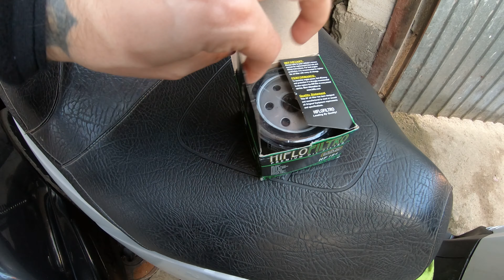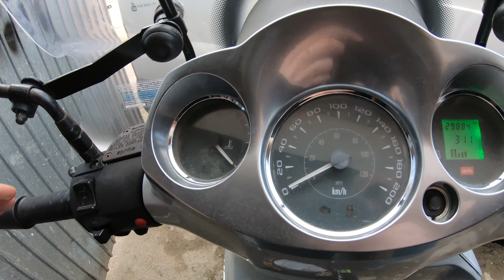Aprilia Scarabeo 400 oil change,Piaggio MP3,Piaggio Beverly,schimb ulei,Cambio olio,Ölwechsel , 4K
Oil capacity with oil filter mounted: 1,7 Liters
oil viscosity : 5W40 , full synthetic
Oil filter type:   -Hiflofiltro Hf184
                          -Mahle OC 11
Oil plug Tighten torque 24-30Nm.

- In acest video am schimbat uleiul si filtrul de ulei la un Aprilia Scarabeo 400 an 2007 , motor care se gaseste si pe Piaggio MP3 si Piaggio Beverly , cantitatea de ulei pentru motorul de 400 si 500 ccm este de 1700 mililitri ( 1,7 Litri ) .

- In diesem Video habe ich das Öl und den Ölfilter bei einer Aprilia Scarabeo 400 im Jahr 2007 gewechselt, einem Motor, der auch bei Piaggio MP3 und Piaggio Beverly zu finden ist, die Ölmenge für den 400- und 500-cm³-Motor beträgt 1700 Milliliter (1,7 Liter). ).

- Dans cette vidéo j'ai changé l'huile et le filtre à huile pour une Aprilia Scarabeo 400 en 2007, moteur que l'on retrouve également sur Piaggio MP3 et Piaggio Beverly, la quantité d'huile pour le moteur 400 et 500 cc est de 1700 millilitres (1,7 Litres ).

- In questo video ho cambiato olio e filtro olio ad una Aprilia Scarabeo 400 del 2007, motore che si trova anche su Piaggio MP3 e Piaggio Beverly, la quantità di olio per i motori 400 e 500 cc è di 1700 millilitri (1.7 Litri ).

- In this video I changed the oil and the oil filter to an Aprilia Scarabeo 400 in 2007, an engine that is also found on Piaggio MP3 and Piaggio Beverly, the amount of oil for the 400 and 500 cc engine is 1700 milliliters (1.7 Liters ).

- В этом видео я заменил масло и масляный фильтр на Aprilia Scarabeo 400 2007 года, двигатель, который также встречается на Piaggio MP3 и Piaggio Beverly, количество масла для двигателя 400 и 500 куб. см составляет 1700 миллилитров (1,7 литра). ).

- En este video le cambié el aceite y el filtro de aceite a una Aprilia Scarabeo 400 del 2007, motor que también se encuentra en Piaggio MP3 y Piaggio Beverly, la cantidad de aceite para el motor de 400 y 500 cc es de 1700 mililitros (1.7 Litros ).

- Σε αυτό το βίντεο άλλαξα το λάδι και το φίλτρο λαδιού σε Aprilia Scarabeo 400 το 2007, έναν κινητήρα που βρίσκεται επίσης στο Piaggio MP3 και στο Piaggio Beverly, η ποσότητα λαδιού για τον κινητήρα 400 και 500 cc είναι 1700 χιλιοστόλιτρα (1,7 λίτρα ).

- In deze video heb ik in 2007 de olie en het oliefilter vervangen naar een Aprilia Scarabeo 400, een motor die ook op Piaggio MP3 en Piaggio Beverly voorkomt, de hoeveelheid olie voor de 400 en 500 cc motor is 1700 milliliter (1,7 Liter ).

- Ebben a videóban 2007-ben cseréltem ki az olajat és az olajszűrőt egy Aprilia Scarabeo 400-ra, amely a Piaggio MP3-on és a Piaggio Beverly-n is megtalálható, a 400 és 500 köbcentis motorhoz 1700 milliliter (1,7 liter) van az olaj. ).

- V tem videu sem zamenjal olje in oljni filter na Aprilia Scarabeo 400 leta 2007, motor, ki ga najdemo tudi na Piaggio MP3 in Piaggio Beverly, količina olja za motor 400 in 500 cc je 1700 mililitrov (1,7 litra ).

- 在這段視頻中，我更換了 2007 年 Aprilia Scarabeo 400 發動機上的機油和機油濾清器，Piaggio MP3 和 Piaggio Beverly 上也有這種發動機，400 和 500 ccm 發動機的機油量為 1700 毫升（1.7 升）。

- Bu videoda Piaggio MP3 ve Piaggio Beverly'de de bulunan Aprilia Scarabeo 400 yıl 2007 motorunun yağ ve yağ filtresini değiştirdim, 400 ve 500 ccm motor için yağ miktarı 1700 mililitre (1.7 Litre) dir.

- I denne videoen byttet jeg olje og oljefilter på en Aprilia Scarabeo 400 årgang 2007, motor som også finnes på Piaggio MP3 og Piaggio Beverly, oljemengden for 400 og 500 ccm motoren er 1700 milliliter (1,7 liter).

- I denne video har jeg skiftet olie og oliefilter på en Aprilia Scarabeo 400 årgang 2007, motor som også findes på Piaggio MP3 og Piaggio Beverly, mængden af ​​olie til 400 og 500 ccm motoren er 1700 milliliter (1,7 liter).

- V tomto videu jsem vyměnil olej a olejový filtr na Aprilia Scarabeo 400 rok 2007, motor, který je také na Piaggio MP3 a Piaggio Beverly, množství oleje pro motor 400 a 500 ccm je 1700 mililitrů (1,7 litru).

- En aquest vídeo he canviat l'oli i el filtre d'oli a una Aprilia Scarabeo 400 any 2007, motor que també es troba en Piaggio MP3 i Piaggio Beverly, la quantitat d'oli per al motor de 400 i 500 ccm és de 1700 mil·lilitres (1,7 Litres).

- Ebben a videóban egy Aprilia Scarabeo 400 2007-es motoron cseréltem olajat és olajszűrőt, ami a Piaggio MP3-on és a Piaggio Beverly-n is megtalálható, a 400 és 500 ccm-es motor olajmennyisége 1700 milliliter (1,7 liter).

- U ovom videu sam promijenio ulje i filter ulja na Apriliji Scarabeo 400 godište 2007, motor koji se također nalazi na Piaggio MP3 i Piaggio Beverly, količina ulja za motore od 400 i 500 ccm je 1700 mililitara (1,7 litara).

- In deze video heb ik de olie en het oliefilter vervangen van een Aprilia Scarabeo 400 bouwjaar 2007, motor die ook op Piaggio MP3 en Piaggio Beverly voorkomt, de hoeveelheid olie voor de 400 en 500 ccm motor is 1700 milliliter (1,7 Liter).

- Le video sia me la metrɔ ami kple ami filter le Aprilia Scarabeo 400 ƒe 2007, engine si hã le Piaggio MP3 kple Piaggio